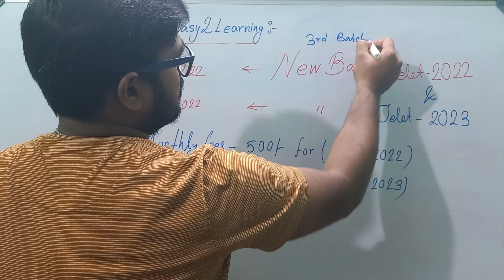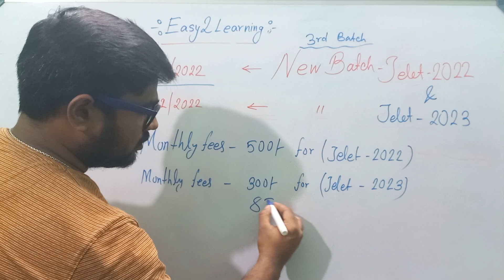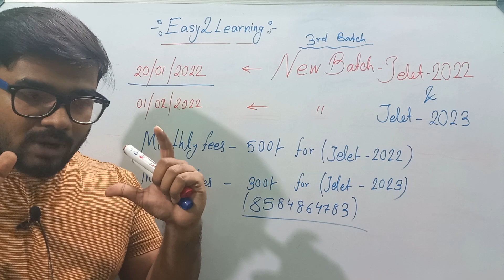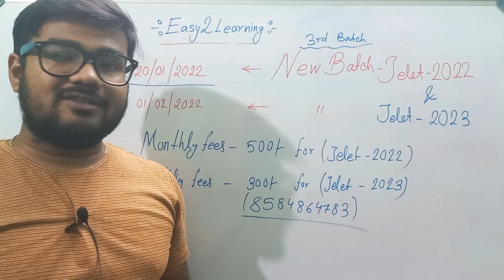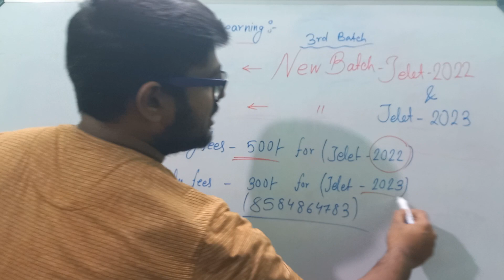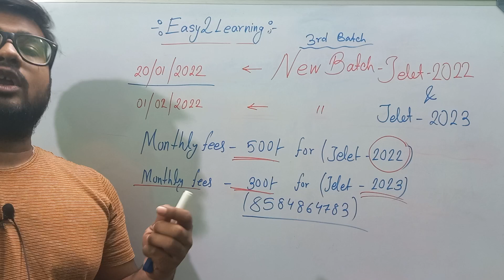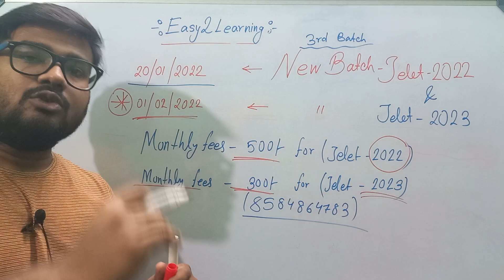🔴 JELET 2022 & 2023 | NEW BATCH | BY DAVID DAS EASY2LEARNING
Jelet 2021,Jelet 2022, Jexpo 2022, diploma semester, B.tech Semester, All JE Course, Junior Engineer exam, easy2learning, david das